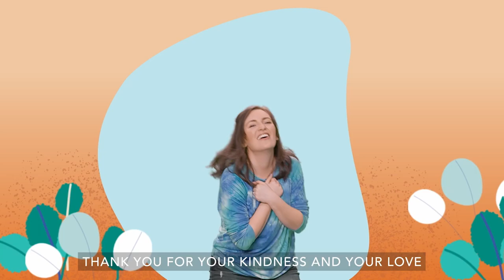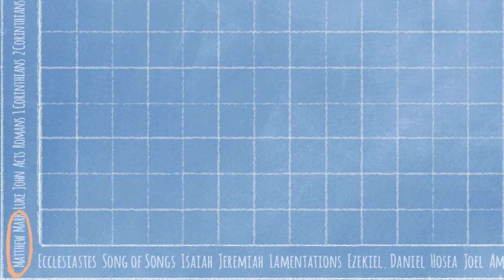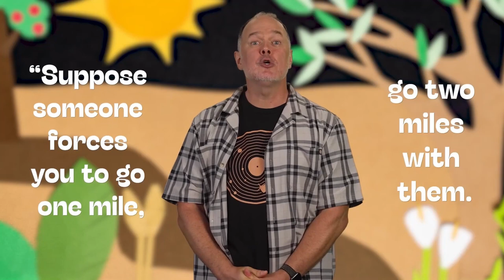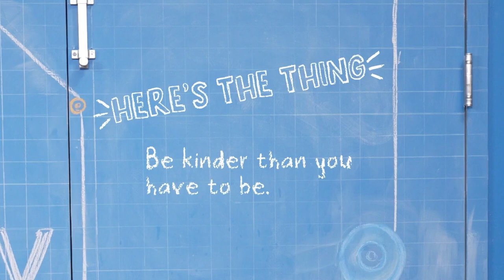Gear Up: An Adventure in Kindness, Part 3 | Brooklake Kids | 02/18/2024